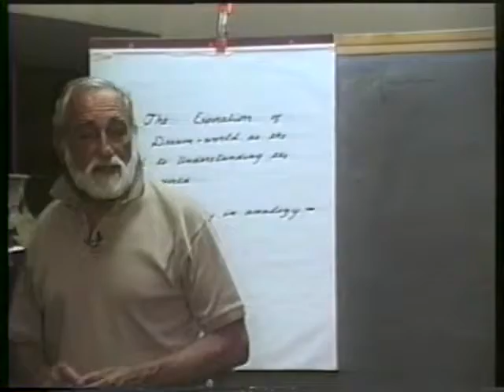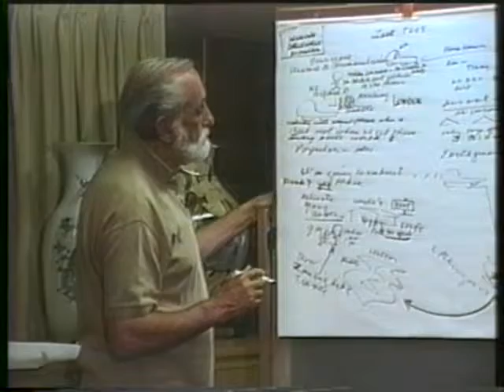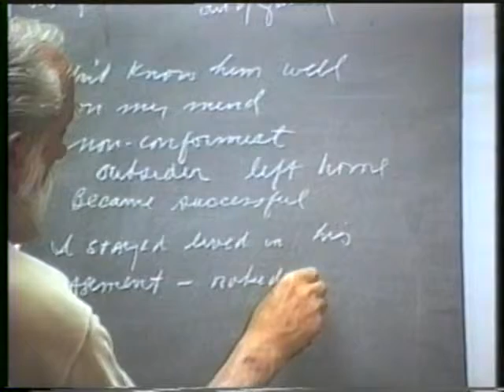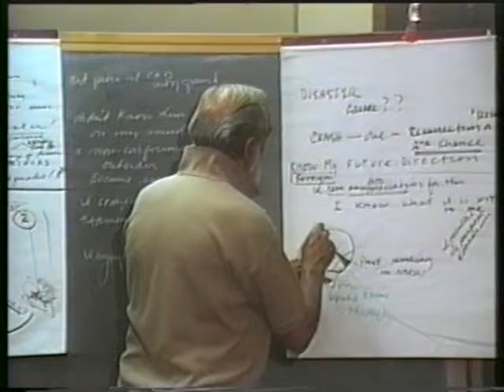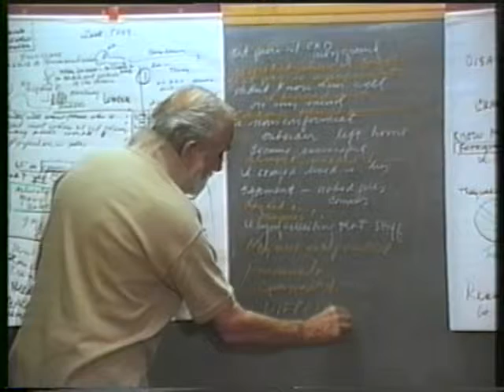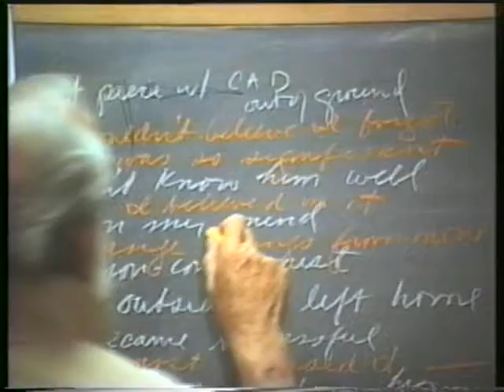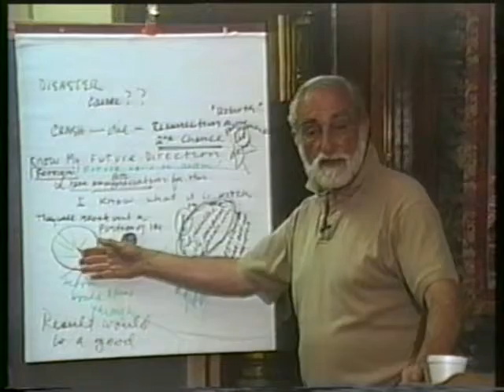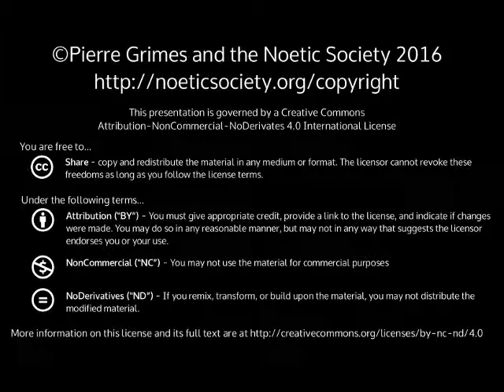104 An Exploration of the Dream World (1998-06-23)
(was to be an exploration of Plato's Symposium through slides). Thanks to Bob Keller for filming, Julie Grabel Postel for producing and funding, and Sean Angier and Lisa Bivens for editing and digitizing from VHS to DVD.